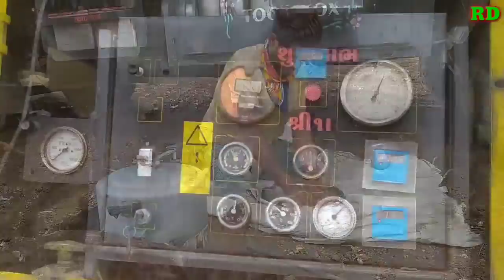bore well water हमारे खेत मे 360 फीट पे फुल पानी Radhik drilling machine in india.બોરવેલ મશીન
My second chahhel Somnath Borewell link

श्री राधीका ड्रीलीग मशीन राजकोट गुजरात

हमारे सभी वीडीयो देेखने केेेलिऐ हमारी चेनल

Radhikadrilling

borewell drilling in india